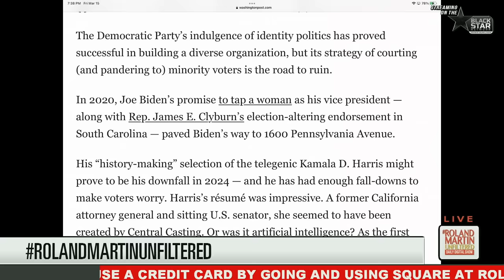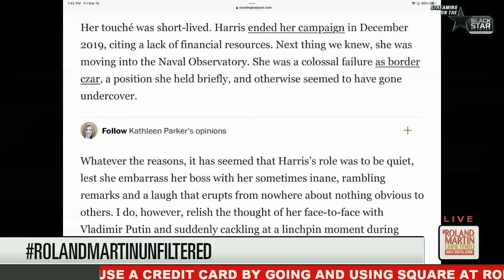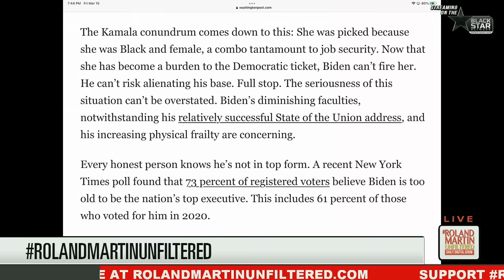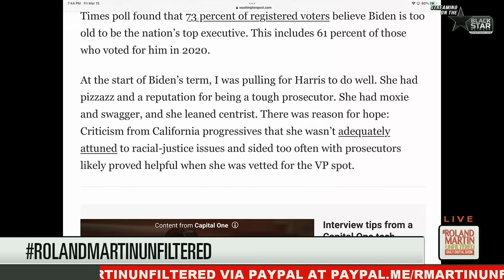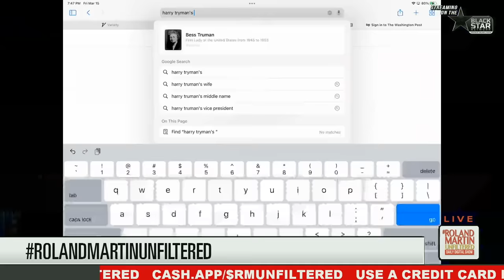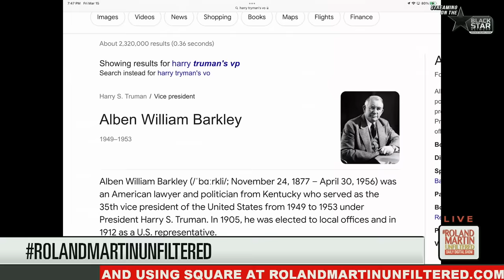Roland TEARS APART WashPo columnist Kathleen Parker for ‘despicable’ VP Kamala Harris piece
Washington Post columnist Kathleen Parker wrote in a recent op-ed that Vice President Kamala Harris should "should step aside".

Roland Martin blasted Parker for the "insulting and revolting column from a rather unremarkable white woman" ... PressPlay 👉🏾